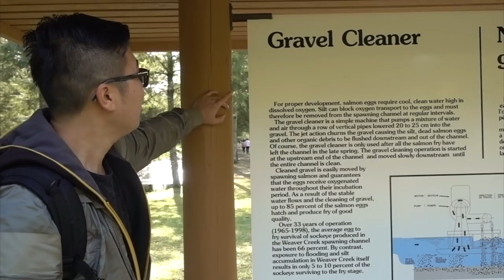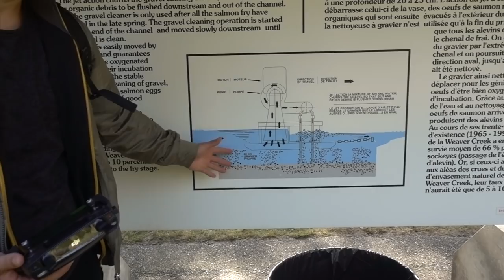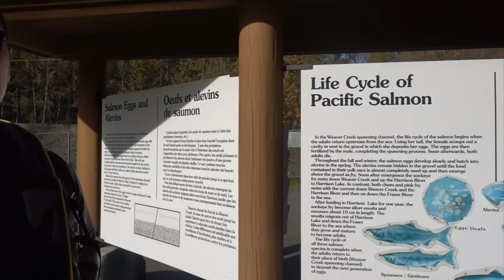Epic Salmon Run Underwater + Drone in Vancouver, BC | 三文鱼回流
EPIC SALMON RUN 2018 Underwater + Drone 航拍三文鱼回流和产卵  | BC, Canada VLOGTOBER. We saw the amazing salmon run this year at Weaver Creek in Harrison Mills, British Columbia. It was an incredible experience as we saw thousands of salmon swimming up the river and returning to their birth place to spawn (lays eggs). We took underwater footage using our GoPro, as well as incredible drone footage with our DJI Mavic 2 Pro.

Hi, we are Sam and Dan, an interracial couple from Vancouver, Canada! We post new videos weekly on everything from our daily lives including married life, pregnancy, cultural differences, travel and food adventures. :)

Waterproof Action Camera
Action Camera Extension Selfie Stick